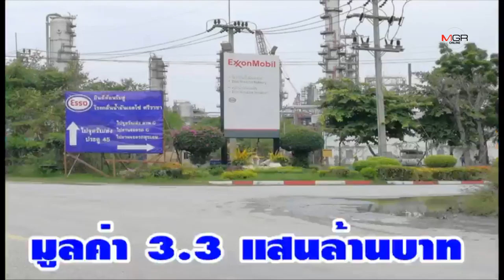ควรยุติ หรือไปต่อ ?!!ถมทะเลแหลมฉบัง3000 ไร่ สนองทุนต่างชาติ